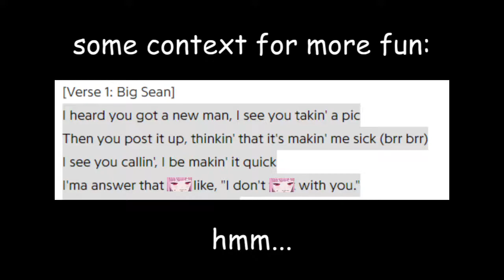kiara takanashi goes big sean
we got ourselves a tsundere breakup rapper here